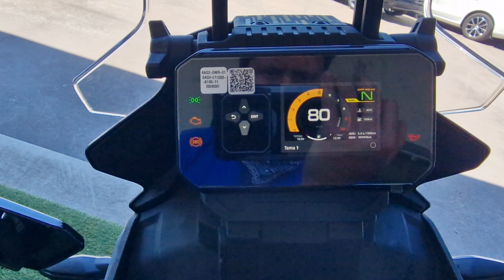Why I bought the CFMoto 450MT IBEX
Hello adventurers! Finally i've decided to TRY to retire my Yamaha XT660R, and the new candidate is the CFMoto 450MT.
In today's video I will explain why i decided to go for that bike and also share a bit of feedback from my quick test ride =)

Chapters:
0:00 - Intro
0:34 - Why the 450MT?
3:34 - First impressions review
7:54 - Plans for the future

Reach out ! Its always a pleasure :)
Check out my tours, training sessions and  motorcycle rentals here in Portugal!

or use code "OFFCOURSE"

Discount on "One Adventure" 3d rally towers for CRF300L and other bikes.

Get notified of my latest motorcycle videos and clips and events!